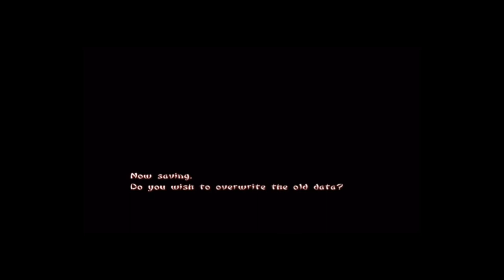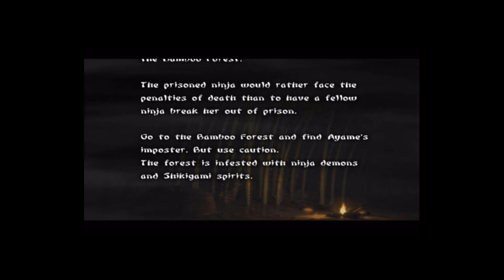Let's Play Tenchu Wrath of Heaven - Deutsch - Part 10 - Beschaffe den Stahl für Ressai wieder Teil 2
Wir kämpfen gegen einige Endgegner und kämpfen uns durch den Friedhof auf dem Weg zurück zum Waffenschmied.